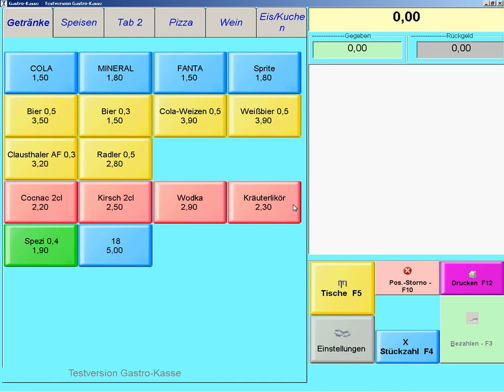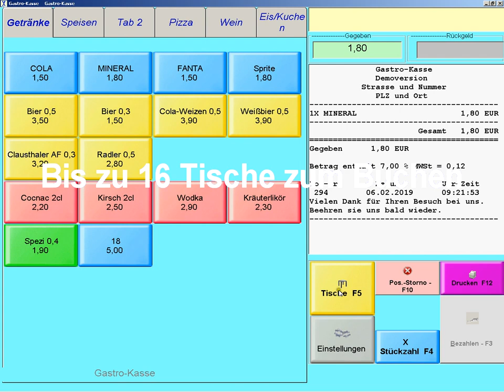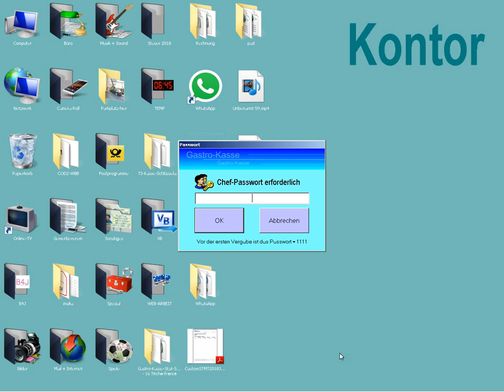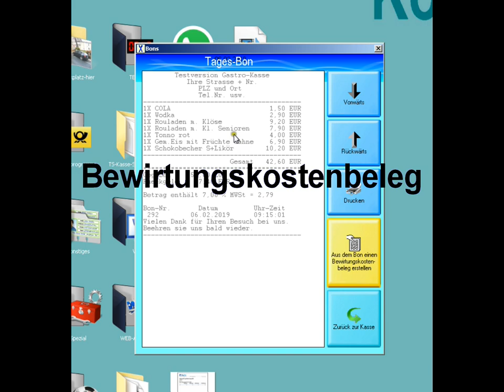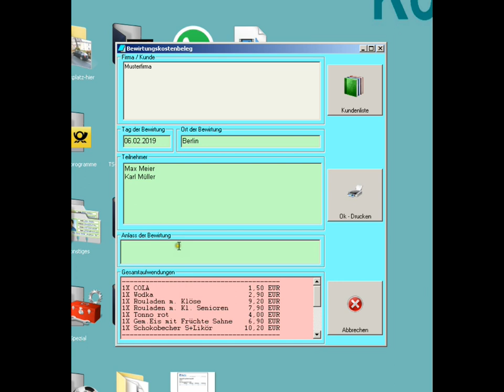Gastro-Kasse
Gastro Kassenprogramm